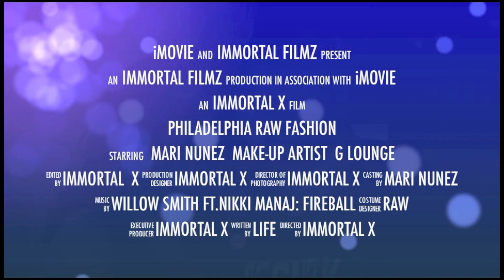RAW WITH MARI NUNEZ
IMMORTAL FILMZ PRESENTZ

RAW FASHION SHOW
@ G LOUNGE
WITH MAKE UP ARTIST MARI NUNEZ
AND A CAST OF MODELS FOR THE RAW NATURAL BORN ARTIST..

VIDEO & PHOTOS BY DAVID "IMMORTAL X" MORALES